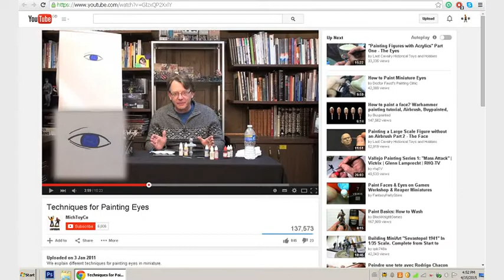i WAS JUST LOOKING FOR PAINTING TIPS